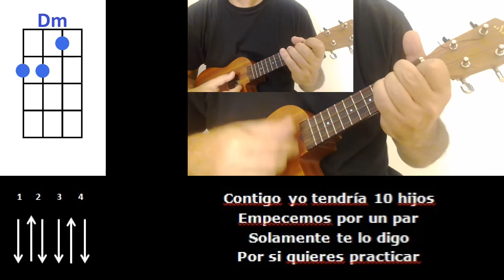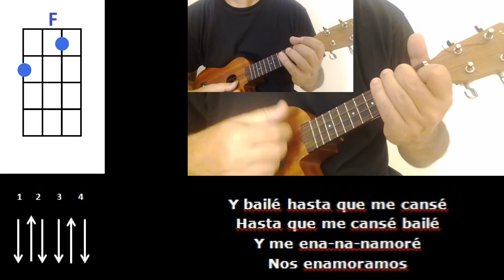How to play Me Enamore by Shakira Ukulele Cover